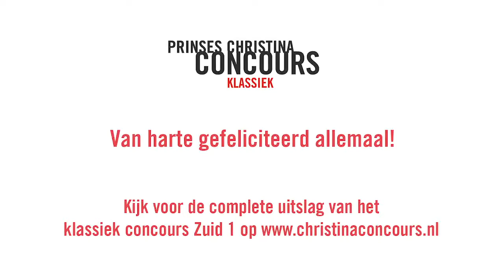Uitslag Zuid 1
De uitslag van ons laatste regioconcours, het klassiek concours Zuid 1, is bekend! Dit weekend belden we de prijswinnaars om ze te feliciteren. Sommige prijswinnaars verrasten we via een videogesprek waarin we ze vertelden dat ze een prijs gewonnen hebben! Iedereen bedankt voor het meedoen en prijswinnaars gefeliciteerd! De hele uitslag van het concours vind je op onze site.